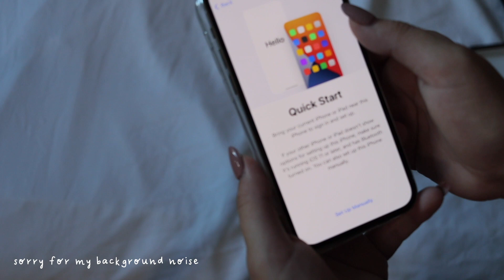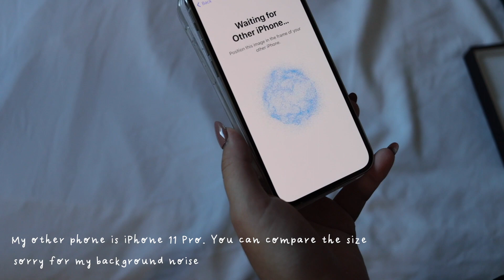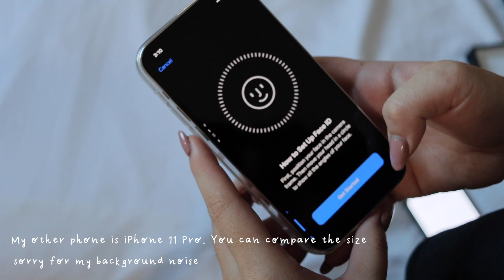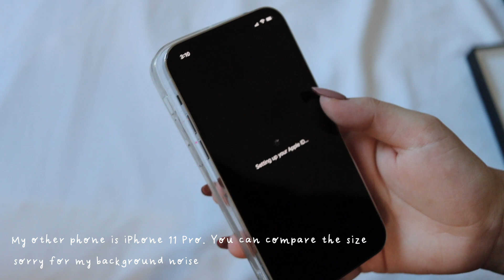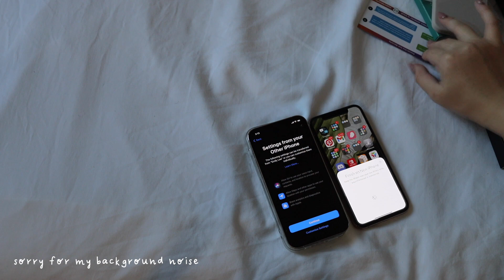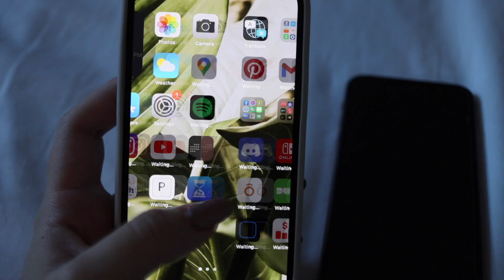IPHONE 12 PRO SILVER UNBOXING + PLANNER ACCESSORIES HAUL FILM ON IPHONE 12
So excited to give this new phone a try.
I love love love the white or silver color so much. I have been using gold for like more than 4 years now. Feel the need to have something different.

I wanted the mini iphone 12 but ended up with the pro just because I was afraid of the battery. Anyway, I am really happy I ended up with this one.

Also, the planner accessories are so cute. They all came on the same day. I am so so so happy I get to unbox them all at once. Have been showered with cute items.